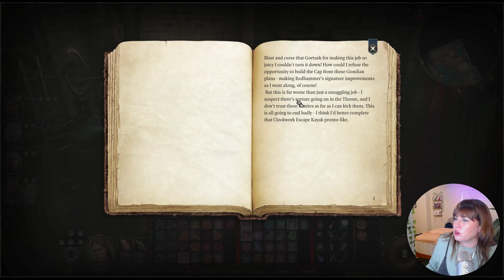Bro needs to be kicked in the Bhaals | PART 49 | Let's play Baldur's Gate 3 on PC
Hope you enjoyed Part 49 of my Baldur's Gate 3 playthrough :) I'll be streaming this game on my Twitch page so be sure to follow me there, too!

🔴Recorded & streamed on Twitch on 11/28/2023.

Baldur's Gate 3 - "Gather your party, and return to the Forgotten Realms in a tale of fellowship and betrayal, sacrifice and survival, and the lure of absolute power. Mysterious abilities are awakening inside you, drawn from a Mind Flayer parasite planted in your brain. Resist, and turn darkness against itself. Or embrace corruption, and become ultimate evil. From the creators of Divinity: Original Sin 2 comes a next-generation RPG, set in the world of Dungeons and Dragons."

I try to upload new videos three times a week!
Tune in for my Twitch live stream - currently every Tuesday and Friday afternoons (CST).

Timestamp:
none :)

~LINKS~